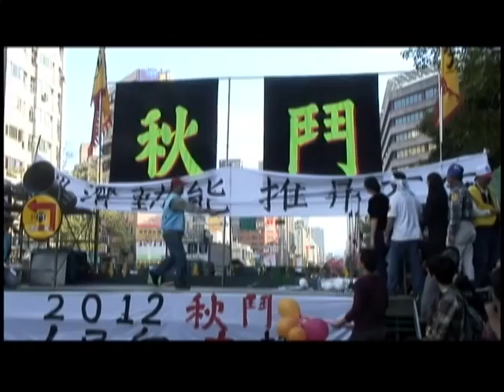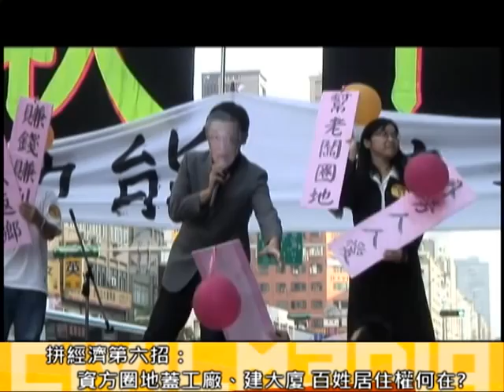2012.11.25 2012秋鬥行動劇(一) 「經濟動能推升方案」的真相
2012年「秋鬥」上街抗爭，社運各界千人集結勞保局前。演出行動劇：「經濟動能推升方案」的真相，由行政院長在舞台上解釋原本說不出口的「經濟動能推升方案」。

說破嘴不如跑斷腿的拼經濟方案，有八招：陽春麵年金、謝清良、鮭／鱷魚返鄉、ˊ賺錢賺到吐、外勞人人愛、幫老闆圈地、上班去按摩、無薪勝有薪。